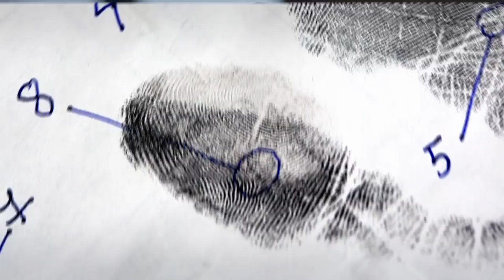An Hour To Catch A Killer | First Look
Kicking off the brand new Crime & Punishment season on ITV is a compelling one off documentary, An Hour To Catch A Killer with Trevor McDonald. With innovative access to the Northumbria homicide team, An Hour To Catch A Killer takes viewers to the heart of the all-important window of time that can make or break a murder investigation – the ‘Golden Hour’. Coming to ITV on Thursday the 12th of October at 9pm.